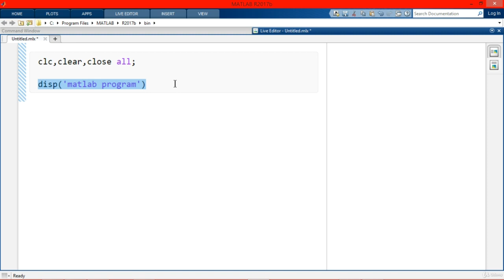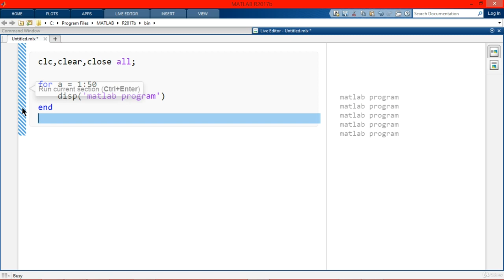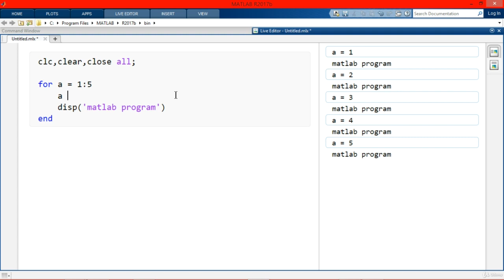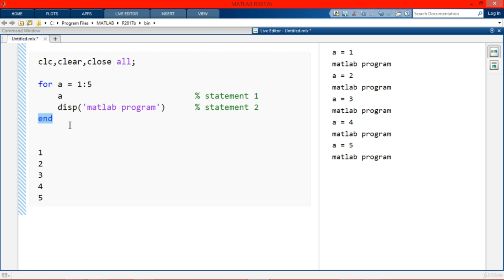19 2 How to use For Loop part 1